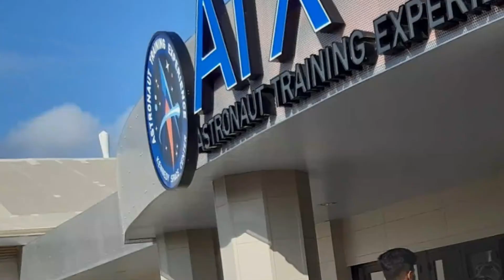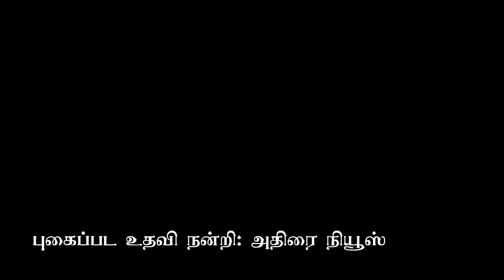நாசா விண்வெளி மைய்யத்தில் அதிராம்பட்டினம் மாணவர்கள் - Adirampattinam Students in NASA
தஞ்சை மாவட்டம்  அதிராம்பட்டினம் பிரிலியண்ட் சி.பி.எஸ்.இ மேல்நிலைப்பள்ளி. மாணவர்களுக்கு நாசாவில் பயிற்சி
Adirampattinam brilliant cbse school in NASA